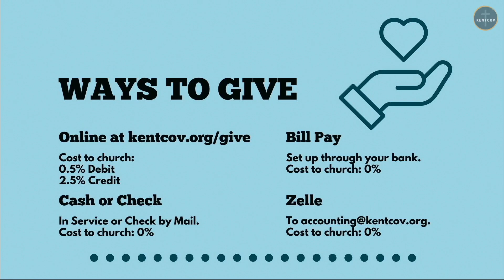KentCov Online December 11, 2022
Live stream of Kent Covenant Church's online gathering on Sunday, December 11th, 2022. Pastor Corey Johnsrud continues our journey through Advent with a message of Joy from Isaiah.